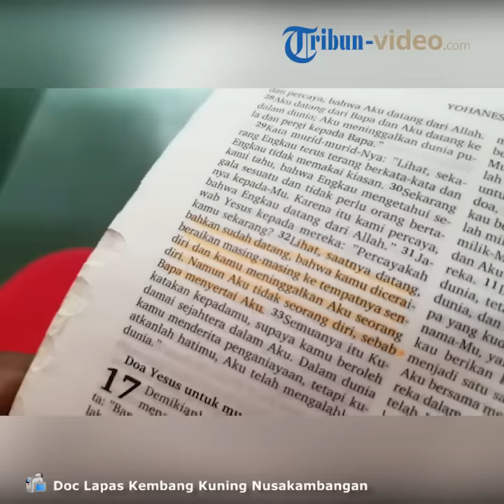John Kei, Sosok Pembunuh Sadis Penghuni Sel Khusus Nusakambangan yang Kini Bertobat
TRIBUN-VIDEO.COM -  John Kei, terpidana kasus pembunuhan harus menjalani masa tahanan kurungan di sebuah sel super maximum blok khusus Lapas Nusakambangan, Cilacap, Jawa Tengah.

Penjara super maximum ditempati bagi narapidana yang dianggap berisiko tinggi.

Selama tiga bulan menjani masa tahanan di sel super maximum, kesadaran John Kei muncul.

Pria yang sebelumnya dikenal garang dan tak ragu menggunakan kekerasan di kawasan Ibukota, kini telah berubah sejak menempati sel spesial bagi narapaidana berlatar belakang pembunuhan, teroris , dan narkoba.

Dikutip dari laman nawalaksp.id, setelah tiga bulan menjalani hukuman di sel super maximum, John Kei dipindahkan ke Lapas Permisan yang berkategori medium risk atau resiko menengah.

Pria kelahiran Maluku tersebut berkesempatan berinteraksi dengan orang lain.

Dalam tempat itu ia juga diajari untuk memiliki keterampailan, dan John Kei lebih memilih untuk mempelajari membatik.

Selain itu di sela hari-harinya memperlajari batik, dia juga habiskan untuk membaca dan beribadah.

"Saya dulu tidak pernah ada waktu untuk ibadah. Tapi Nusa Kambangan membawa Tuhan hadir di diri saya,' ujar John Kei.

John Kei merasa ada kehadiran Tuhan bersamanya saat dia nyaris mengambil keputusan untuk mengkahiri hidupnya.

"Kalau saya mati, saya mau masuk surga. Bukan masuk neraka karena bunuh diri," tegasnya.

Lalu ia kemudian meminta bantuan untuk dapat bertahan selama menjalani masa tahanan, dia menyesal tentang perbuatan yang telah ia lakukan di masa lalu.

Ia memohon maaf dan ingin mengahapus pengalaman hidupnya dulu.

Meski masa tahananya kurang dari sepertiga masa tahanannya, kini John Kei sudah banyak berubah.

Dia yang dikenal sebagai pria yang garang, kini dia juga menjadi pengkhotbah.

Pengalamannya dapat memberikan pencerahan bagai narapidana lain.

"Sata ingin  menjadi manusia baru ketika saya keluar dari penjara. Saya menyerahkan hidup saya pada Tuhan," ujar John Kei.(Tribun-Video.com/RAM)